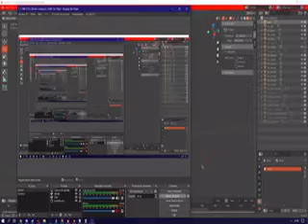meshlap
slapin' a mesh